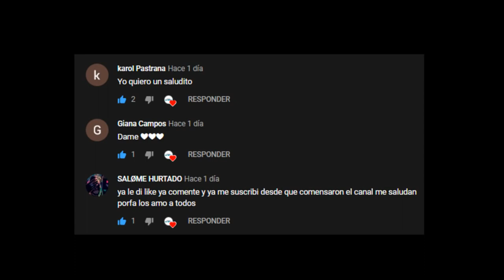EL PAYASO LOCO MUESTRA SU CARA EN EL DIRECTO